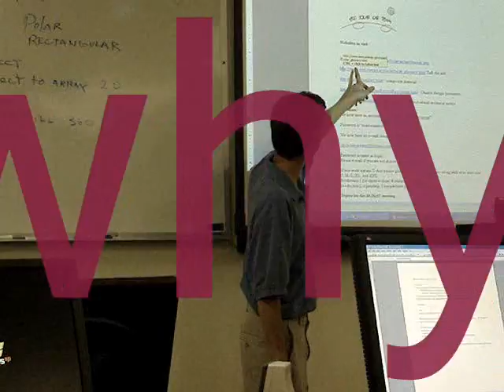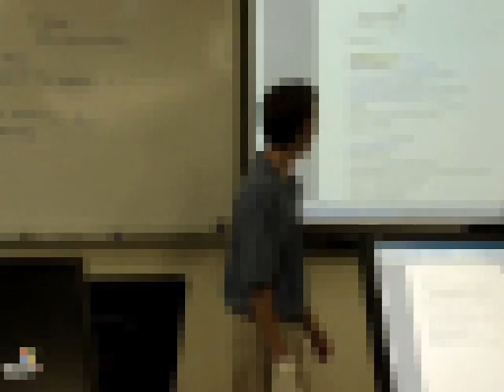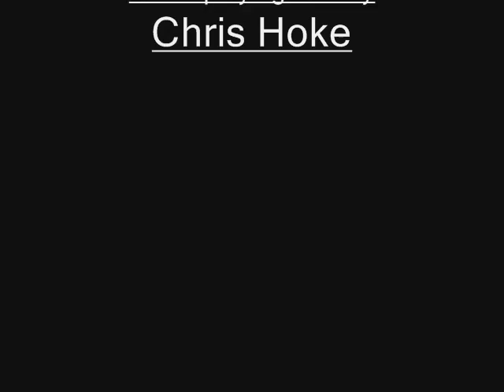Lunchroom Documentry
Short film made by Chris Hoke, starring members of what would soon become the film team Dinkus Dankus Productions